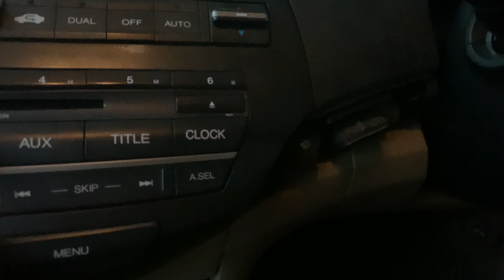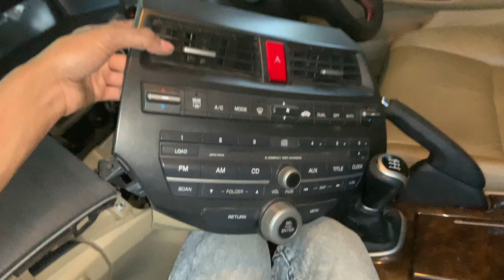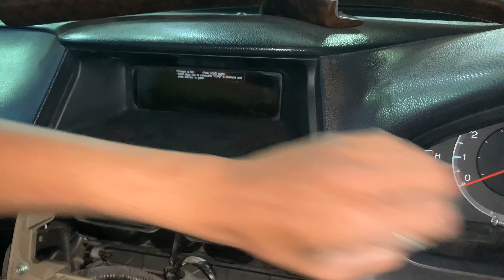How to open stereo in Honda Accord || Mohammed sakib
Hi guys